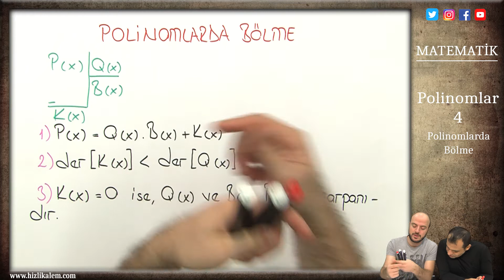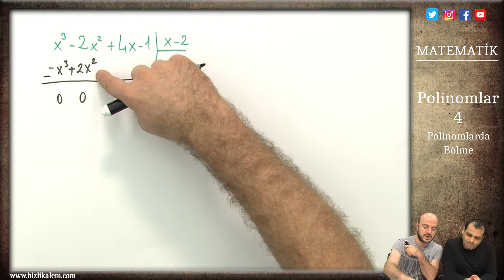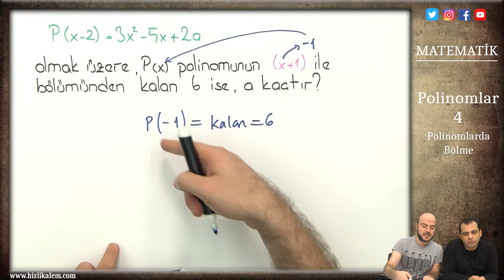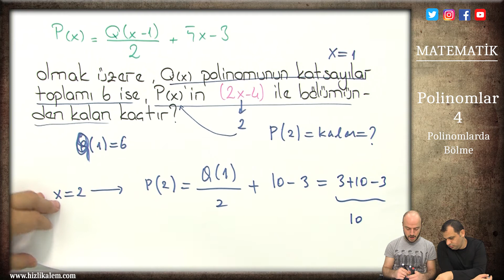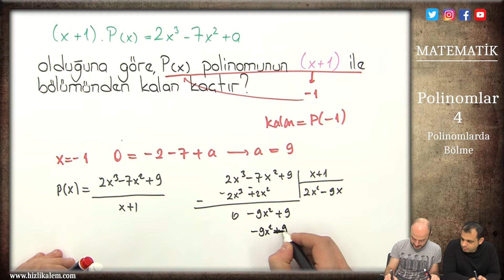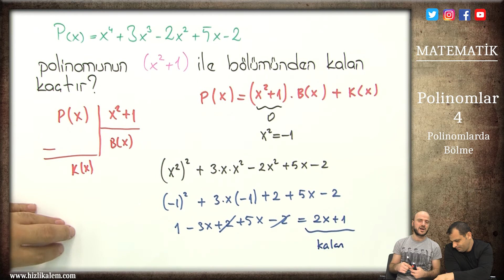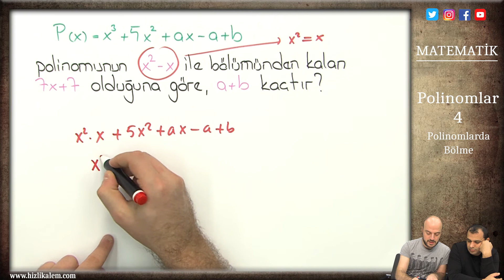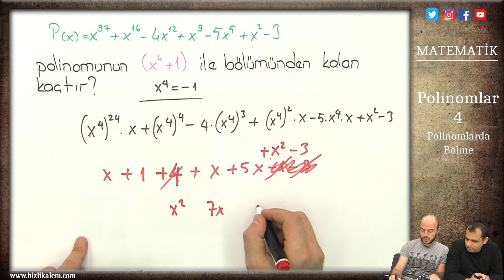YKS - POLİNOMLAR 4 - POLİNOMLARDA BÖLME